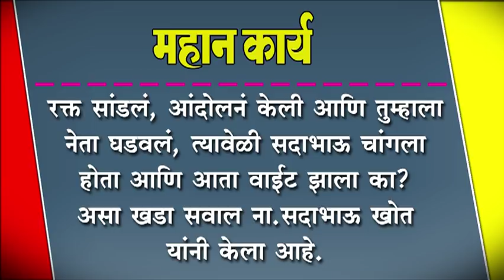रक्त सांडलं, आंदोलनं केली आणि तुम्हाला नेता घडवलं त्यावेळी चांगला होता आणि आता वाईट झाला का-खोत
रक्त सांडलं, आंदोलनं केली आणि तुम्हाला नेता घडवलं, त्यावेळी सदाभाऊ चांगला होता आणि आता वाईट झाला का?- ना.सदाभाऊ खोत